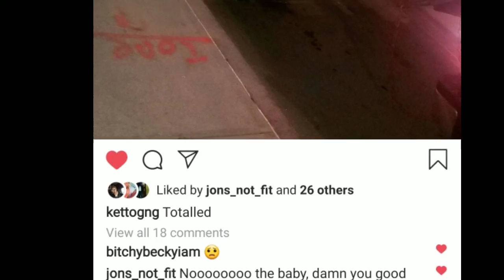What Happened to my 2007 Chevy Impala 3.9L? | VLOG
My 2007 chevy Impala was crashed and had to be put to rest. RIP

Auto Products Used...

1.
2.
3.
4.
5.

Don't Get Stuck this winter
Roadside assistance
$20 a Month
Dead Battery?
Flat Tire?
Tow?
it's All Covered,
Bio
My name is Lucas Greer. i have been covered by MCA for about five years now. i have used the services over 20 times now and i am truly grateful for this service. yes its $20 a Month but one tow is over $150, one tire is $110 and a dead batter is also over $100. be smart and pay for protection before it happens. extending the olive branch  click the link, sign up and your covered starting at midnight.

you receive a Member #. you are now protected. "YOU" not your car. that's what is great about this program. Not only is your car protected, YOU are and any car you are driving at the moment is also. anytime you have any issues, you call, give your Member # and tell them the problem. they come and help you. Simple